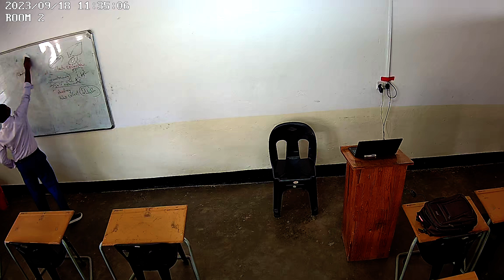Human Resource Audit 18th September Class 2